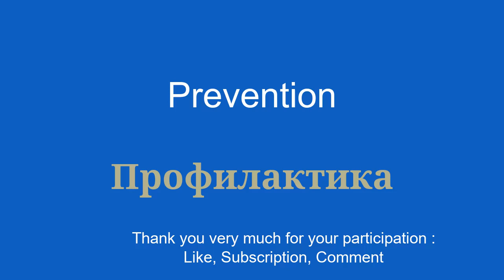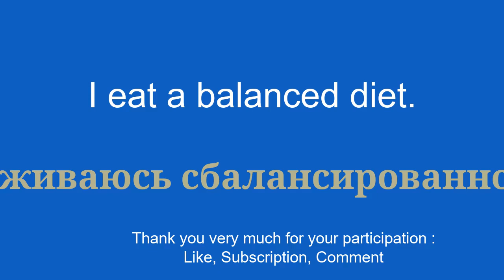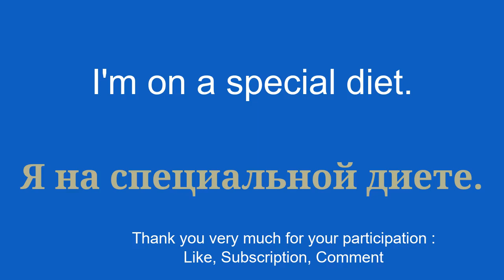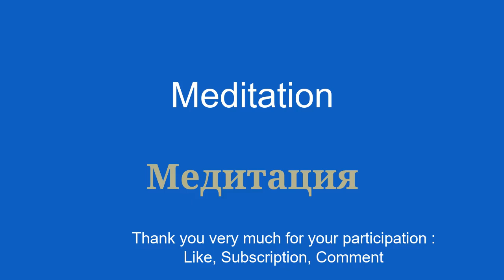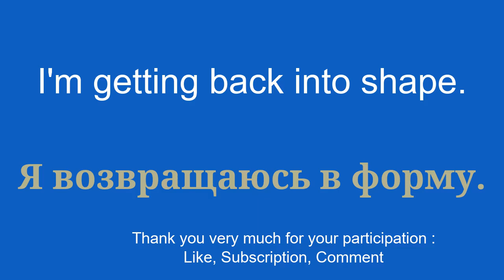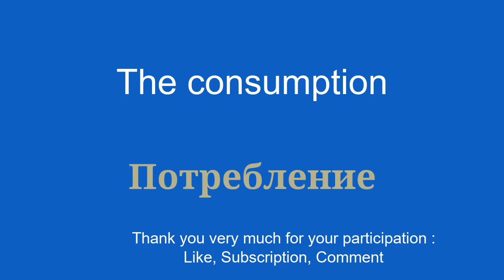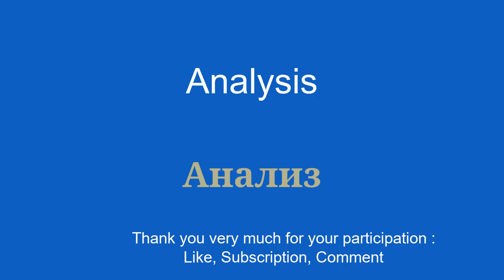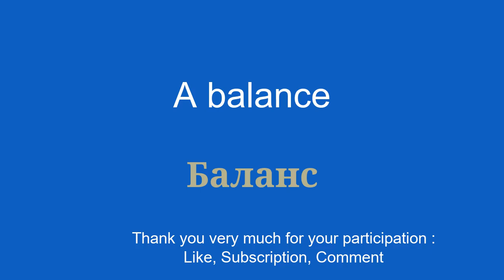Learn Russian vocabulary article and simple word